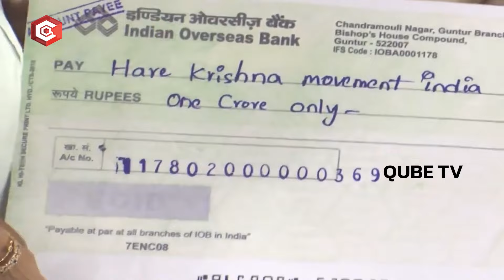CM Chandrababu Visits Hare Krishna Gokula Kshetram | AP CM Chandrababu Speech | QubeTV News